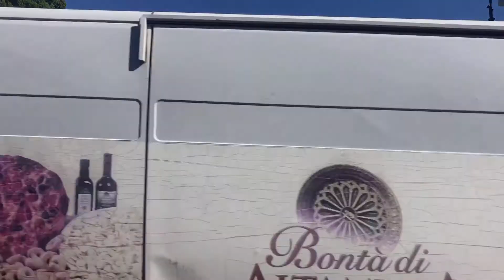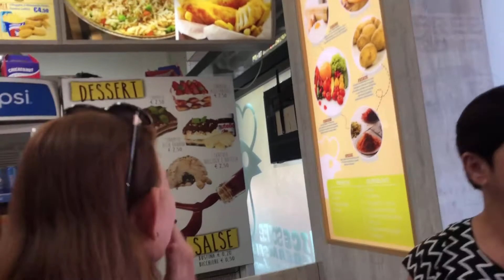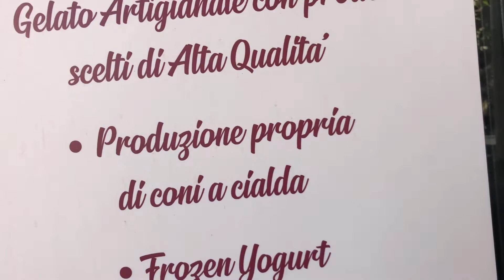Colorful streets in Rome, Italy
The buildings are very colorful and clean.